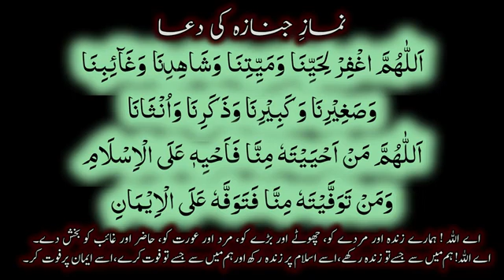Namaz janaza ka Sahi our sunnat tariqa /angineer Muhammad Ali Mirza/ullamai Haq ahle Sunet